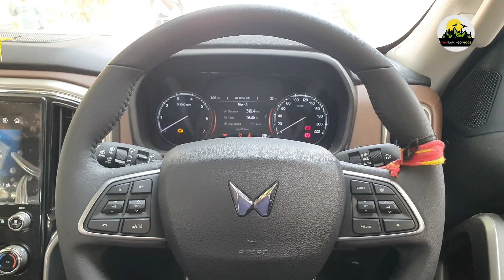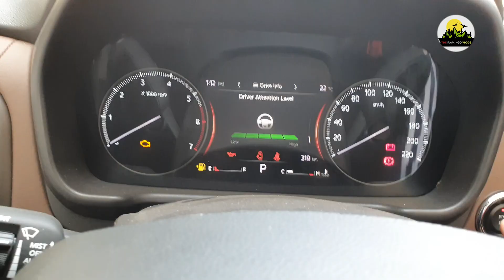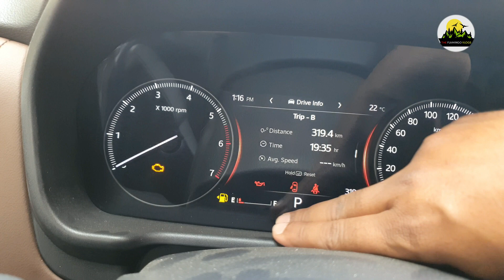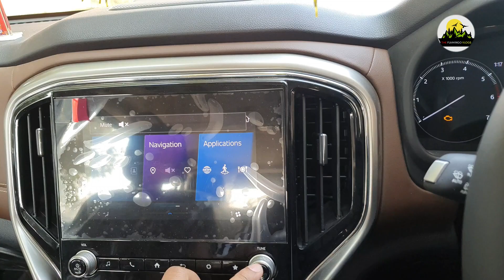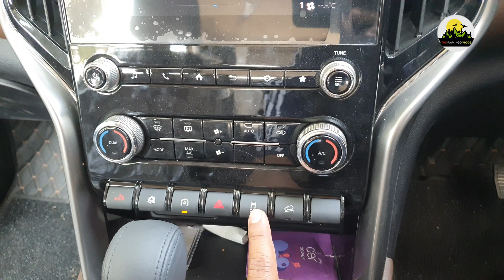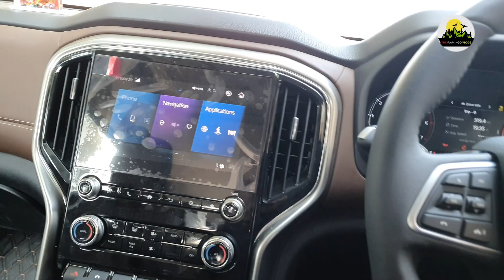Mahindra SCORPIO - N Z8L AT PETROL COMPLETE DETAILED REVIEW ||उम्मीद से भी ज्यादा ❤️ I BIG DADDY SUV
Petrol(AT)- ₹ 24.88 Lakh

Diesel(MT)- ₹ 23.00 Lakh
Diesel(AT)- 25.51 Lakh
Diesel(MT)- 26.49 Lakh (4WD)
Diesel(AT)- 28.29 Lakh (4WD)